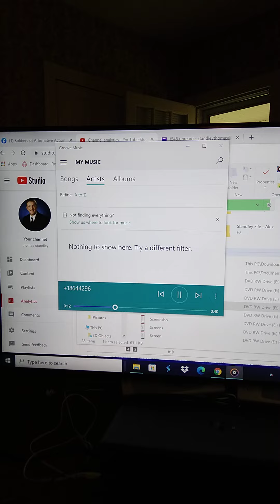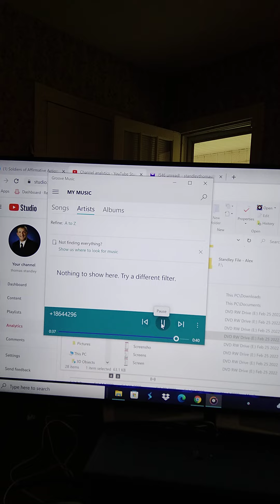Christopher Lowe 4 of 5 "Obscene Phone call" by Thomas Standley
This is 4 out 5 audio where Christopher Lowe sent these to Union SC Sheriff's Department.  They used these voicemails to charge Thomas Standley with making "Obscene Calls" onto a voicemail to Christopher.  Please note Christopher Lowe has court date on March 30th, 2022 for stealing Thomas Standley's boat.  He is charged with "Obtaining Property by False Pretense x2." Thomas Standley has a court date on March 18th for the false charges made by Christophe Lowe.